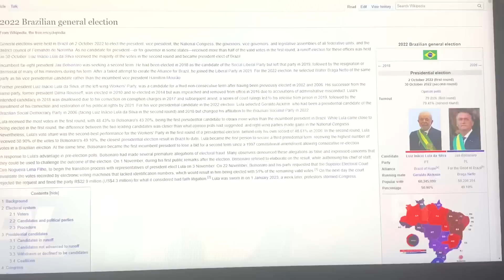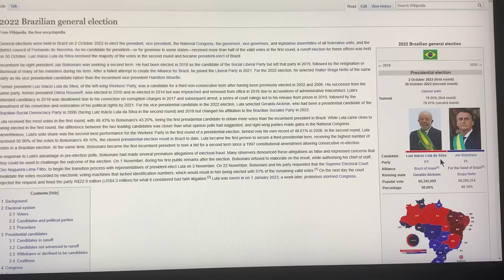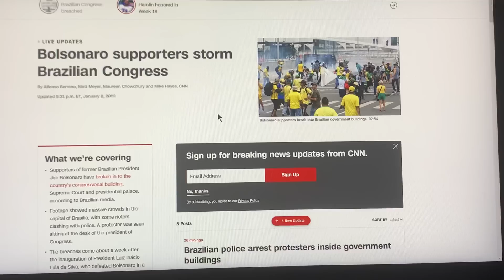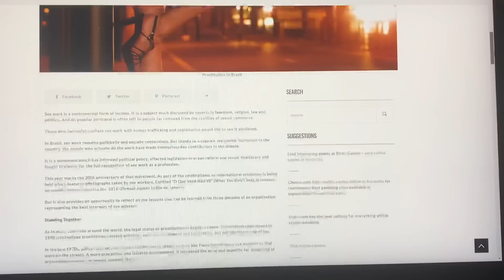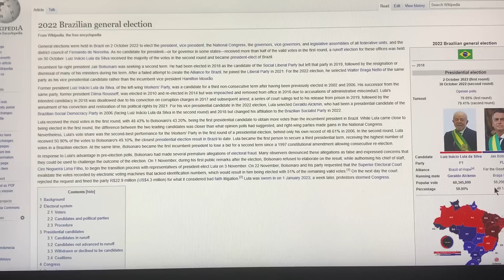!~🚨BREAKING⚔️ALERT🚨~!BRAZILIAN SPECIAL FORCES NOW ON HIGH ALERT!COUP IN PROGRESS AT NATIONS CAPITAL!